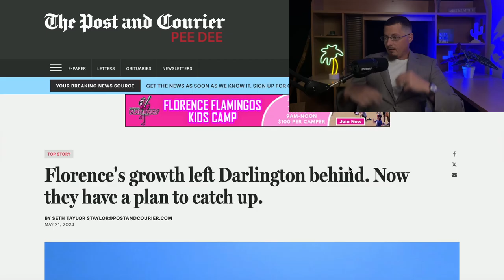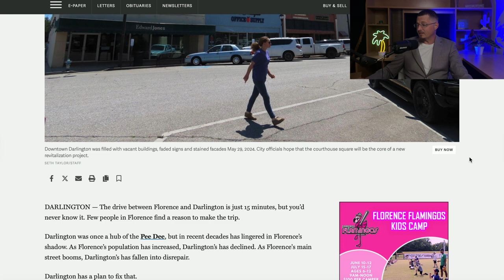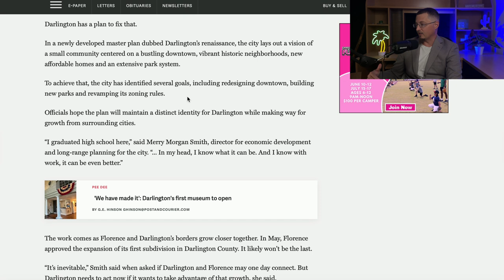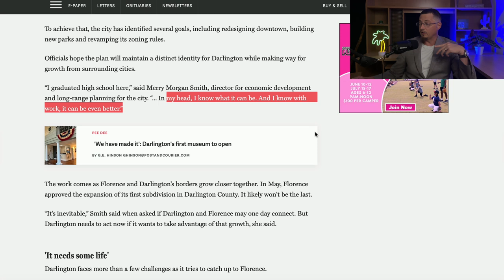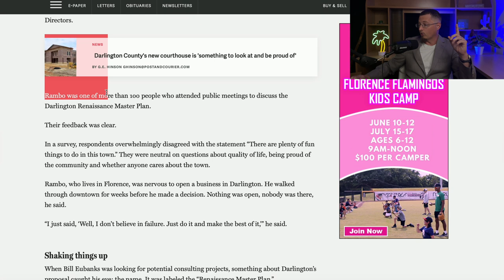Darlington, South Carolina Has BIG Plans For The City's Future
653 Coit St.